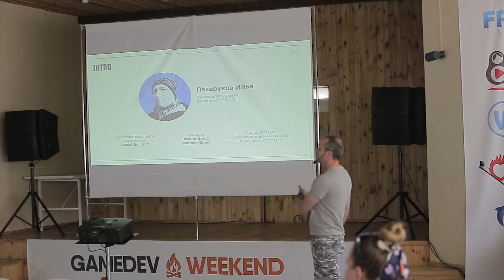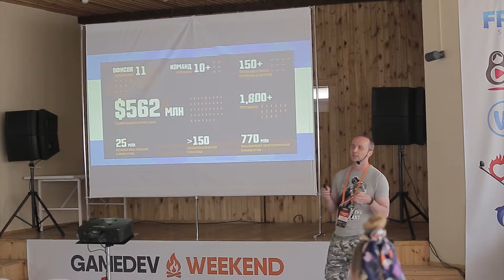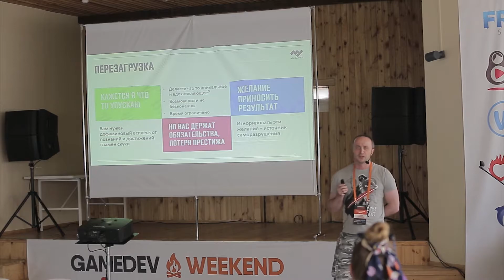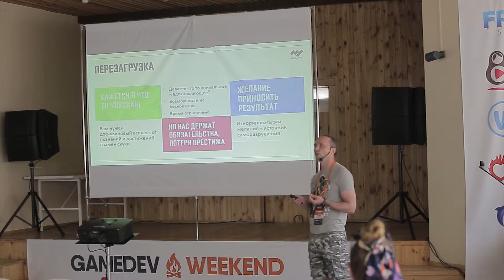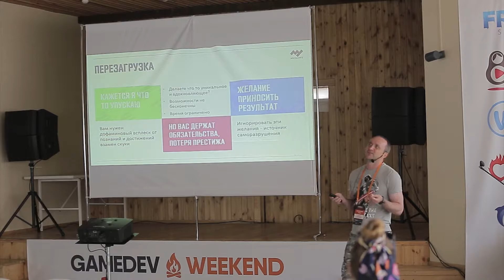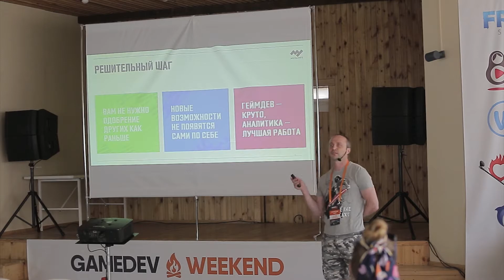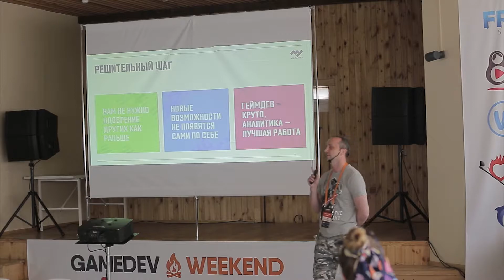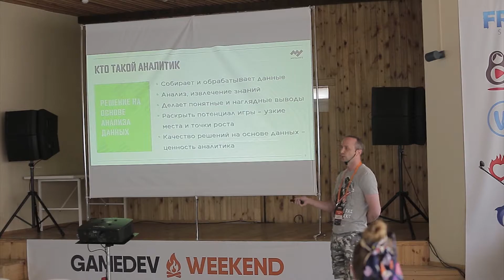Стать аналитиком. Илья Пахаруков, Руководитель отдела аналитики, MY.GAMES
Фестиваль для разработчиков компьютерных и мобильных игр Сибири